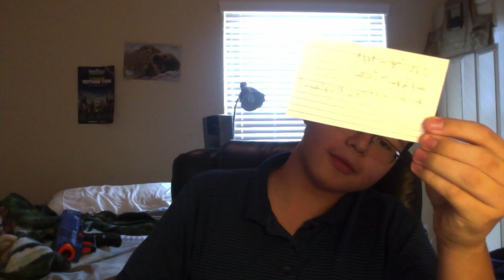CS:GO SKIN GIVEAWAY DRAWING! (THE END!!!)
Lol the quality is so sucky, sorry if you didnt win. But there is always next month!! Lol but srry about my cold, if your ears died i am not responsible xD) Also if you didn't win, please don't thumbs down my video. My drawings are completely random.